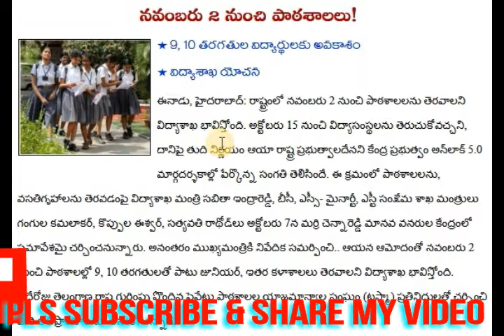నవంబరు 2 నుంచి పాఠశాలలు- 9, 10 తరగతుల విద్యార్థులకు అవకాశం- విద్యాశాఖ యోచన